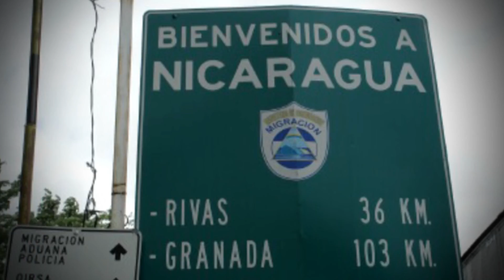Conferencia Presidente Costa Rica, Luis Guillermo Solís tras reunión del SICA